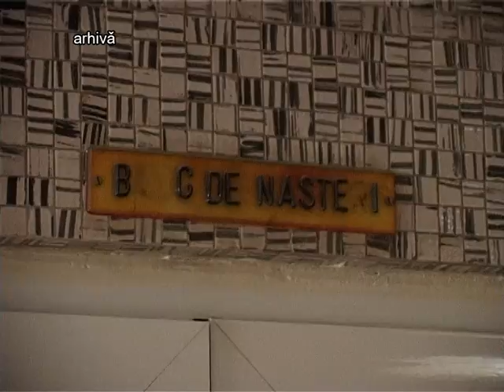Ştire etv - Parlamentarii promovează alăptarea - 06.11.2015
Camera Deputaţilor a adoptat în unanimitate proiectul de lege care reglementează marketingul laptelui praf. Inițiativa are ca scop promovarea alăptării, dar şi reglementarea statutului prin care firmele producătoare, dar şi personalul medical pot face reclamă substituenţilor de lapte matern. Actul urmează să fie promulgat de preşedintele Klaus Iohannis pentru a intra în vigoare.